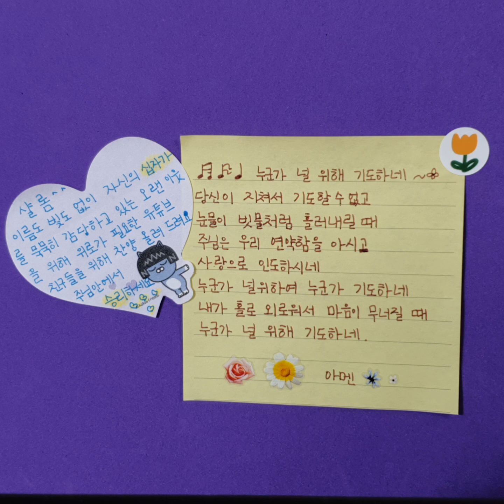누군가 널 위해 기도하네~🙏🙏💕💕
우리집은 10시쯤 다 자요~😴😴
모두 단잠주무세요 ~✨✨🌱🌿

감사합니다

사랑합니다